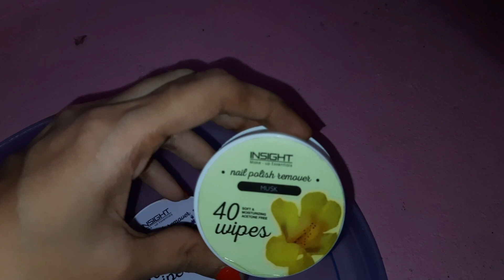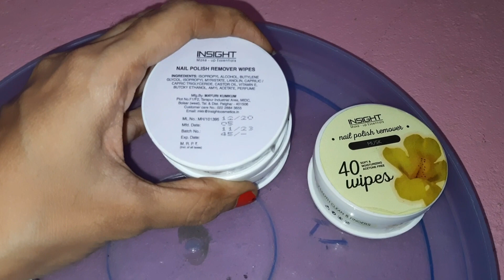my nail polish collection| my favourite collection| nail polish collection in tamil Manisha's diary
Hi Friends in this video we shared our nail polish collection. All are my favourite one's. Hope you like the video.

For health mix (sathu maavu mix) please contact this number :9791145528